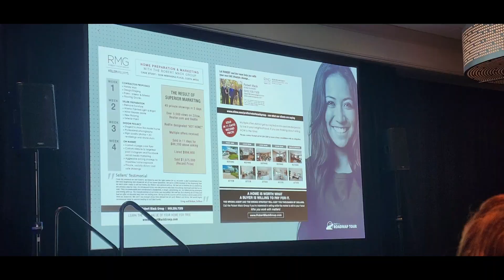2024 Tom Ferry Masterclass!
2024 Tom Ferry Masterclass in Santa Clara - great nuggets of wisdom & tools. Amazing event!🎉🥳